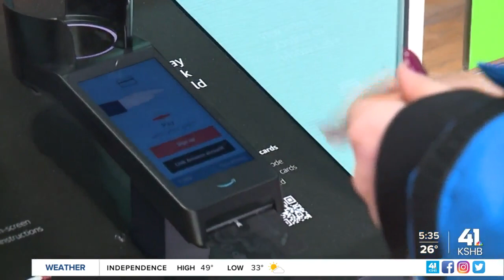Community Groceries takes KC into future of markets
A new grocery store concept is open in Kansas City, Missouri, on the corner of 18th and Holmes streets.

Community Groceries is the first of its kind in the nation to use Amazon technology while being a standalone store, not an Amazon Fresh grocery store.